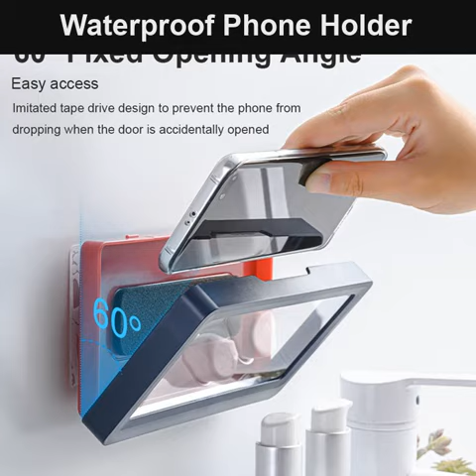shorts smartphone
Waterproof Phone Holder, easy to use, comfortable and safe!